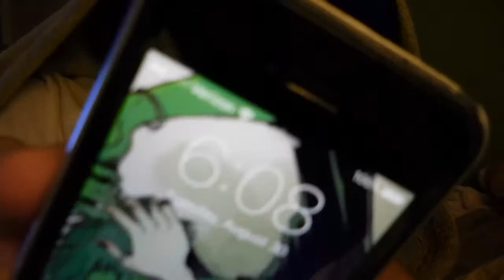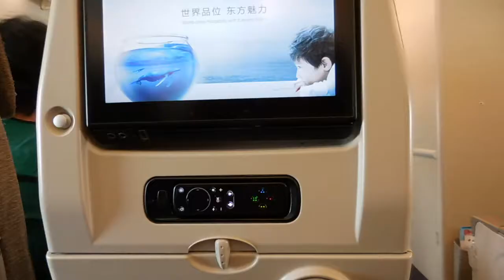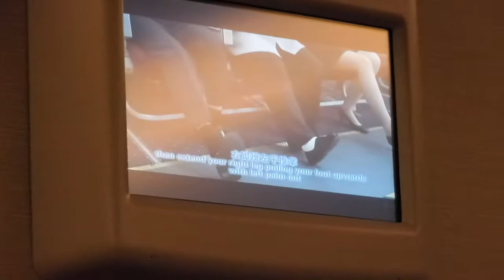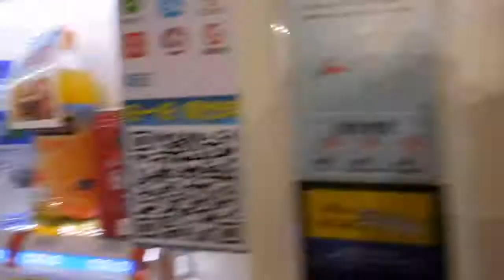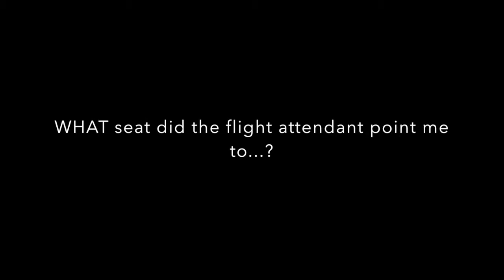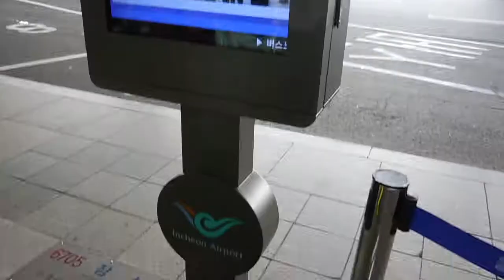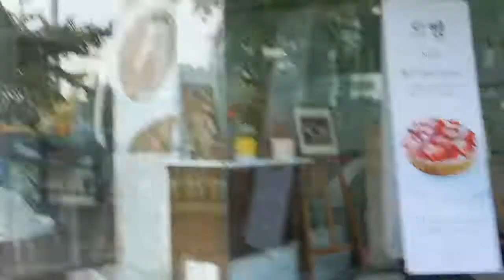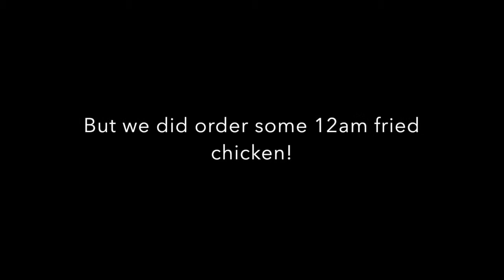Visiting Seoul Korea for the first time! Black and abroad!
This wasn't only me visiting Seoul Korea for the first time... This was my first time traveling out of the country!

This is my first time flying since I was around 3 (that technically doesn't count, right?) and I'm 25 heading overseas with friends for my first big trip ever!

It may have been my first time, but I hope to visiting Seoul South Korea will be a more regular thing in the future.

This trip to Seoul, Korea lasted 16 days, and even started with an upgrade to first class! Lemme give you some deets from the video about my travels and the Customs app I mentioned!

//AIRLINE: China Eastern

MUSIC FEATURED:

"What a Beautiful Sunset - extended"

Pokemon Route 1 (RPZ Remix) by RPZ Music on Soundcloud

FTP: This video isn't a sponsored one, I tell ya what.